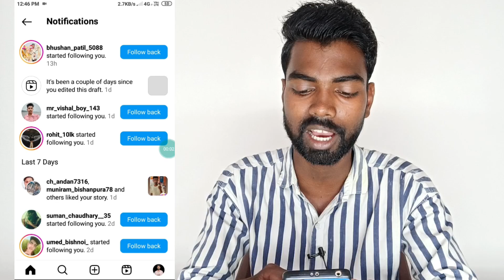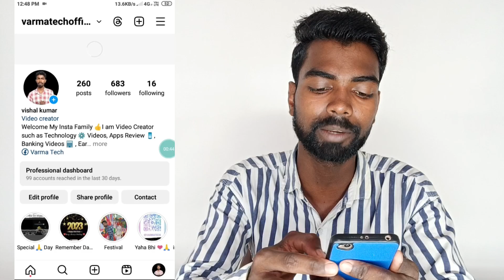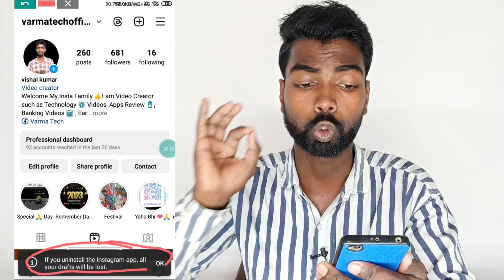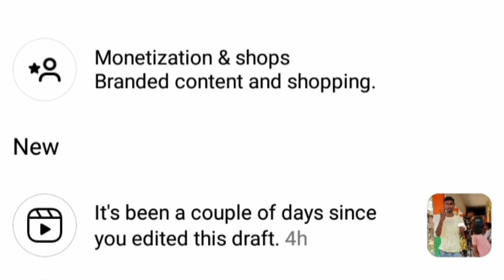instagram it's been a couple days since you edited this draft problem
Instagram it's been a couple days since you edited this draft problem | Instagram it's been a couple days since you edited this draft kya hota hai |

About this video - aaj ke ise video me janege Instagram par kyu notification aaya hua hai it's been a couple days since you edited this draft.